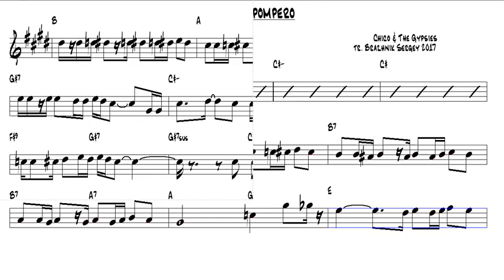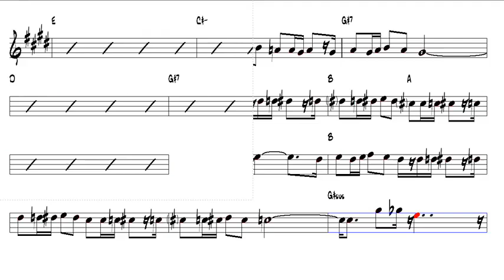Chico & The Gypsies El Porompompero Eb Alto Sax Play Along